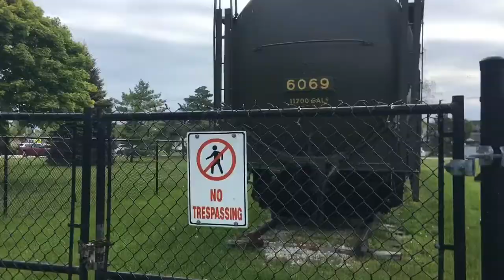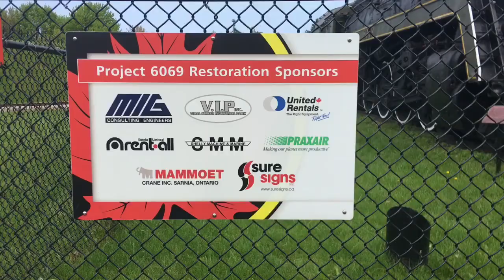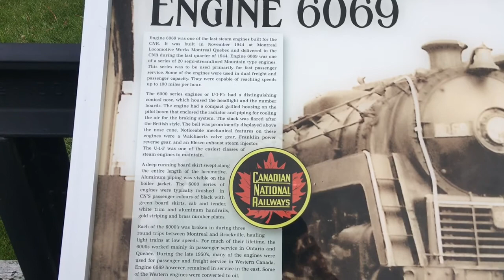CN 6069 Tour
CTV News Article

Wikipedia Article